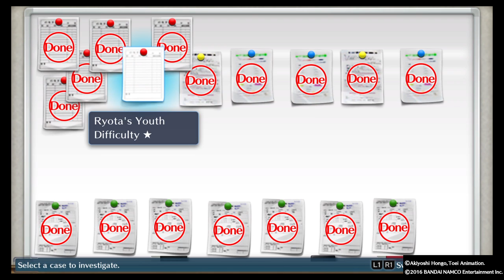DIGIMON STORY CYBER SLEUTH: Ryota's Youth Case